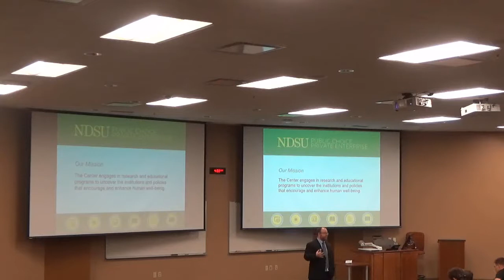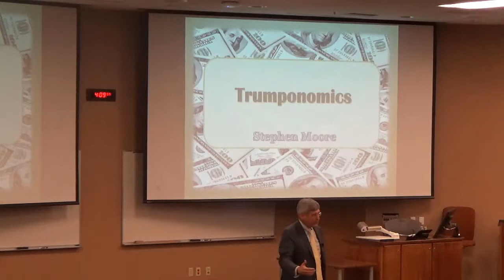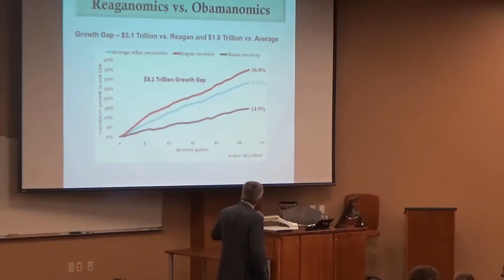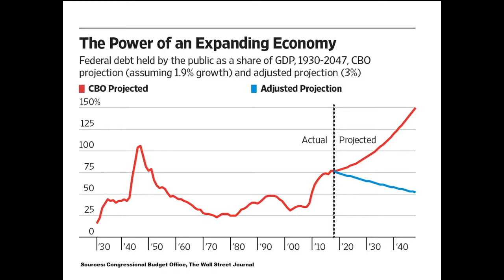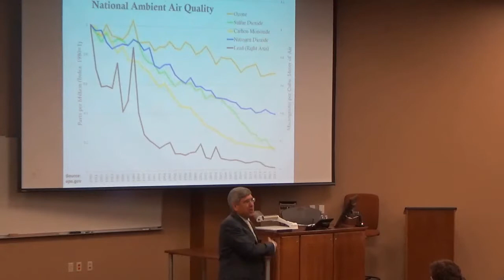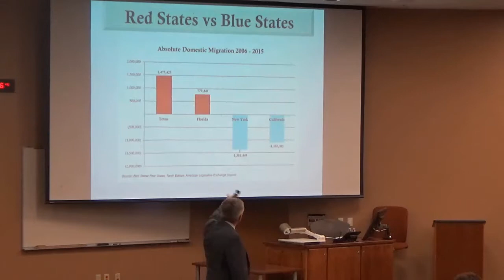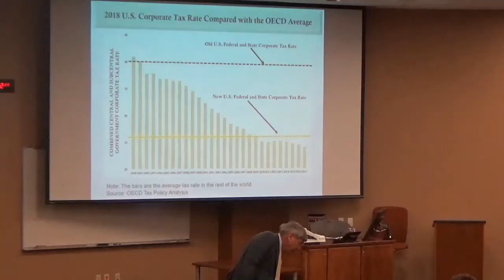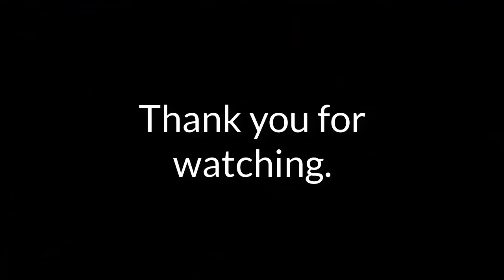How Free Enterprise Can Restore American Prosperity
Stephen Moore, Distinguished Visiting Fellow, Project For Economic Growth at The Heritage Foundation, presents this Capitalism and Society lecture on “How Free Enterprise Can Restore American Prosperity.” Moore previously wrote on the economy and public policy for The Wall Street Journal, and he served as senior economic adviser to Donald Trump during the 2016 presidential election. Due to technical difficulties during this presentation, the audio may be difficult to hear. We apologize for the inconvenience and recommend listeners turn their speaker volume up.